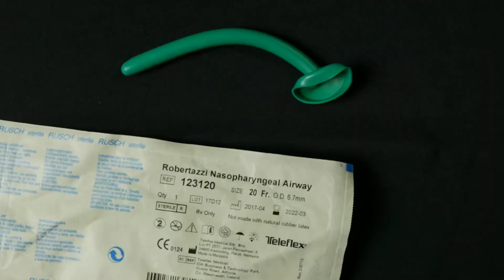Basics of Airway Management - What if someone is not breathing normally?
Airway Management - SIX ECHO SYSTEMS

Management of an airway is one of the first steps in treating a patient. Using some simple techniques you can reposition the patient to keep that airway open. If you have the capabilities and equipment on hand, you can even use some basic airway adjuncts such as NPAs and OPAs to assist with managing the airway. These tactics can be used for trauma patients or medical patients such as overdose patients, heart attacks or any other level of a medical patient.

No material in this video is intended to be a substitute for professional medical training or advice. Always seek out proper certified medical training, never operate outside your scope of practice and follow your local guidelines and laws regarding medical care and treatment.